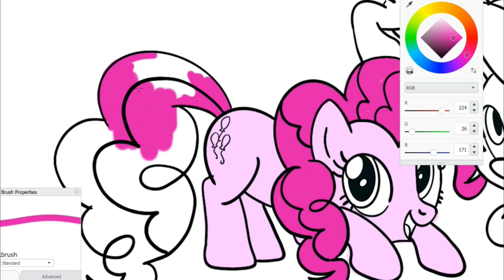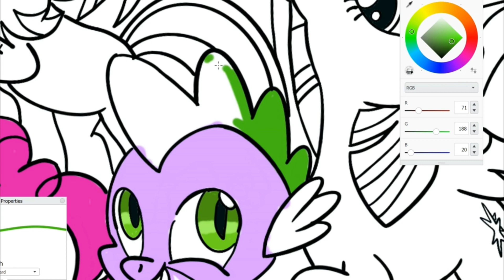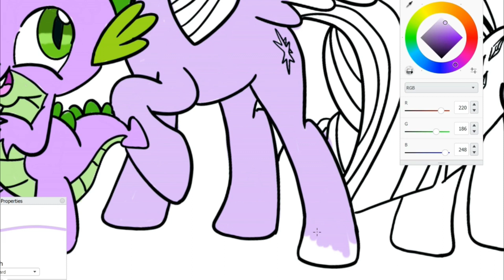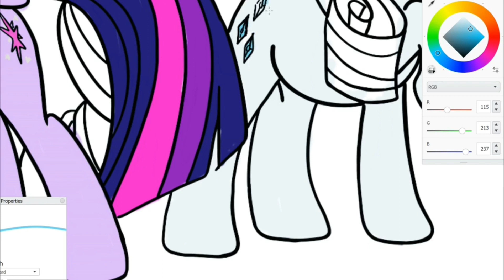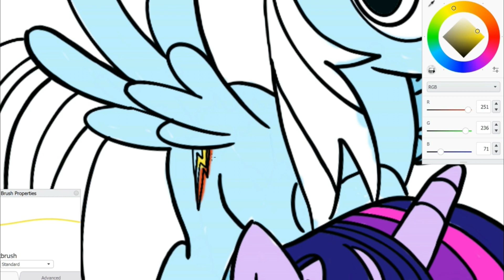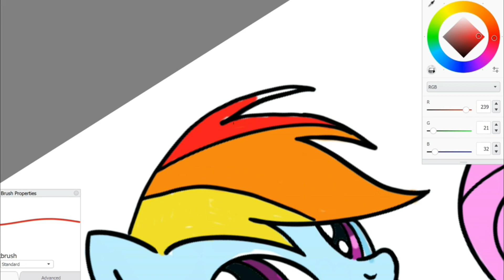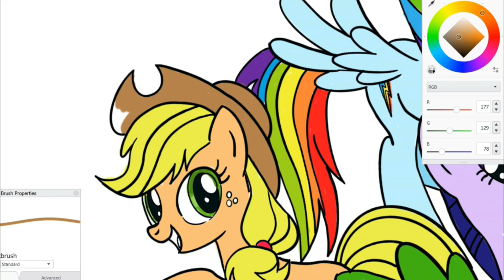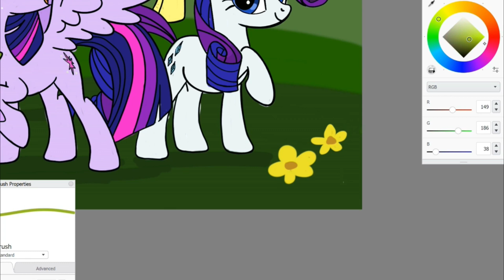MLP My little pony